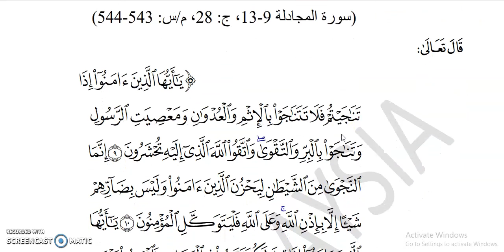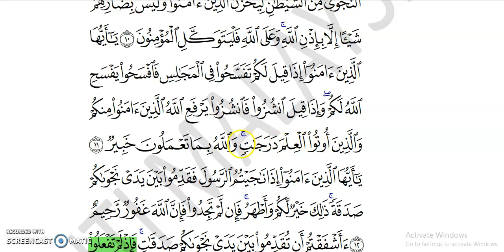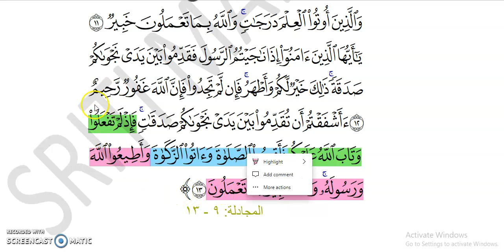TQS T5 H21 PA 21,22,23 (30 SEPT 2021)